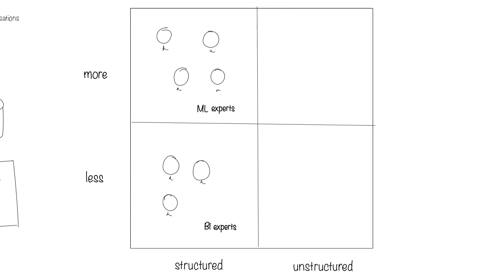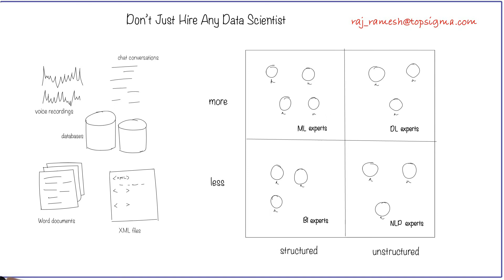How to Hire a Data Scientist?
Before hiring a data scientist (or AI/ML expert) figure out your organization’s need. Otherwise, you might have hired the wrong person.